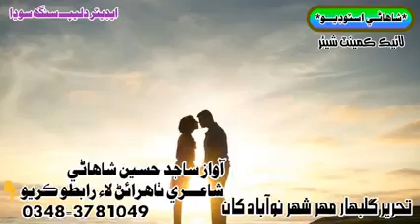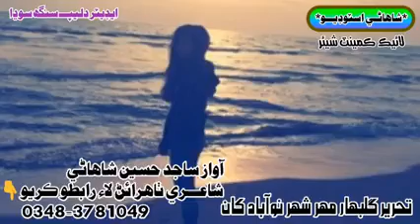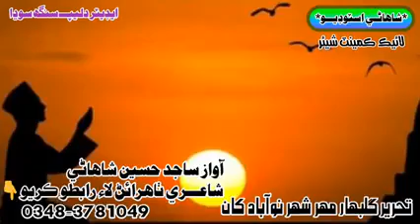vice Sajid Hussain shahani